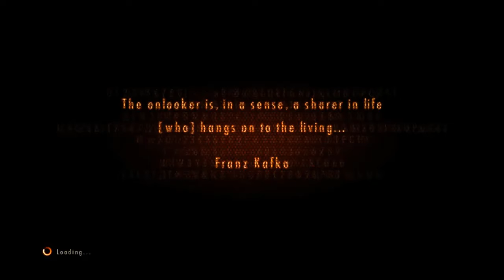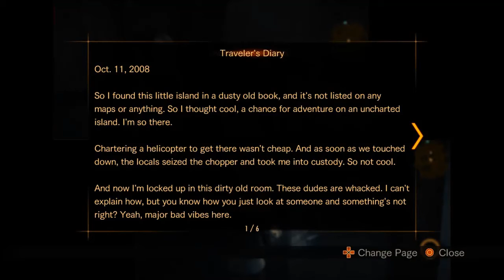6 MONTH TIME WARP | Resident Evil: Revelations 2 #10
Hey everybody Tim and I play the Co-Op campaign of "Resident Evil: Revelations 2".